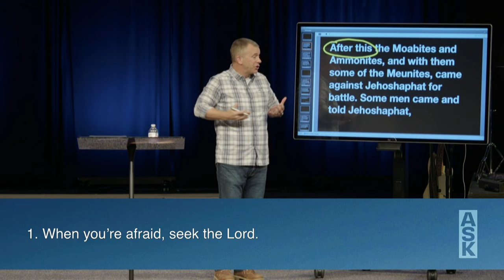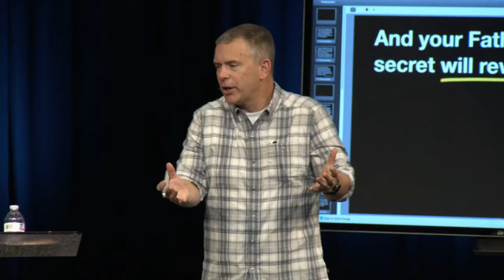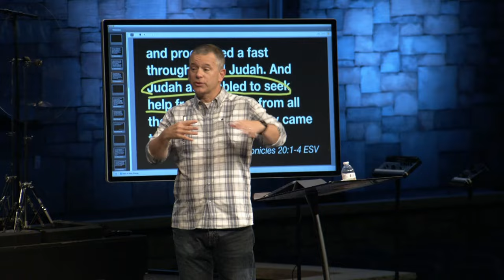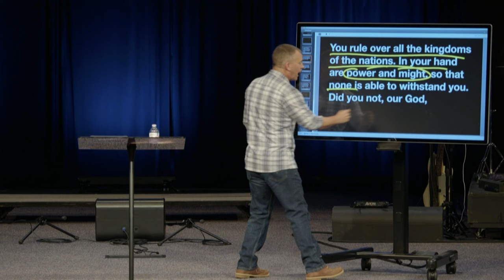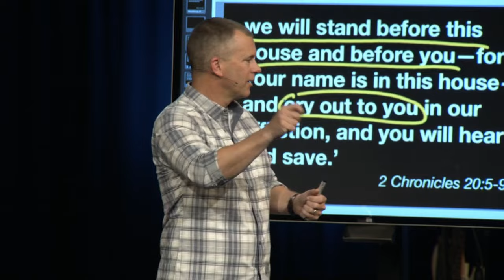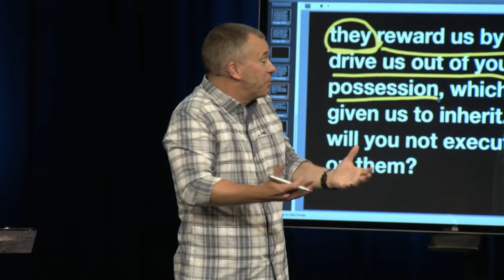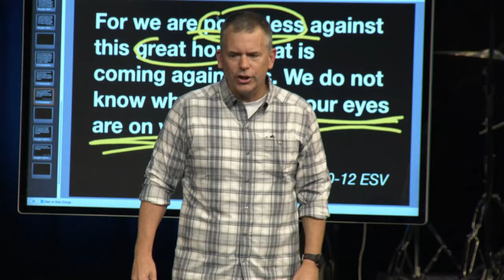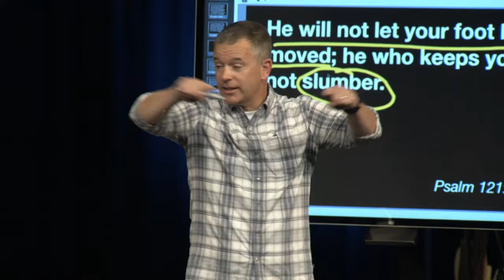A Desperate Prayer | Pastor John Nichols, October 6, 2024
Watch this message from 2 Chronicles 20 from the Elgin Campus in the series, A.S.K. (Ask Seek Knock).